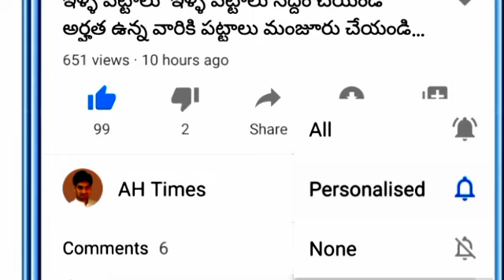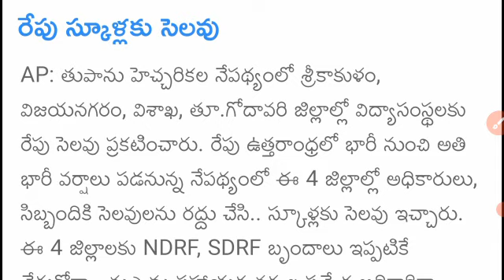AP లో రేపు స్కూల్స్ సెలవలు ప్రకటించిన ఏపి సీ ఎం జగన్ సెలవులు ఇవ్వడానికి కారణాలు ఇవే- జగన్ 2021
AP Schools Updates 2021